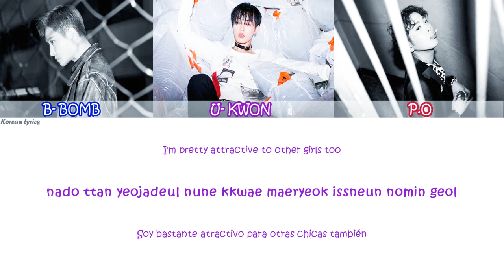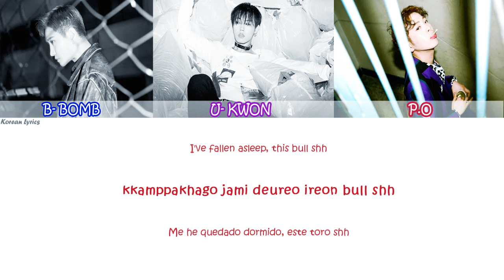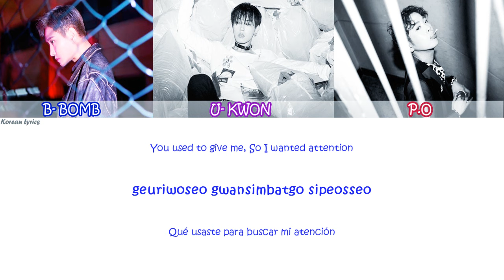BASTARZ - Selfish & Beautiful Girl (Lyrics)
◕ ‿‿ ◕ FOLLLOW ME ///OPEN-ABREME//
Lyrics Sub English (Sub Inglés)
Letra en Español (Subtítulos Español)
La canción la adapte al español (lamento si cometí algún error)
I don't know if I made a mistake but so sorry

♫ Artists : 블락비 바스타즈(Block B - BASTARZ)
♫ Song: 이기적인 걸(Selfish & Beautiful Girl)

Credits:
Rom: iLyricsBuzz
Eng: popgasa
Español: Korean Lyrics (Adaptación)

Watch in 720 HD/ Ver mejor en 720 HD (Canción Completa)